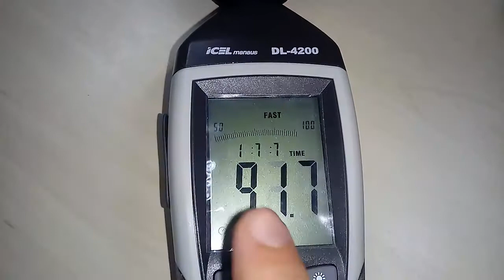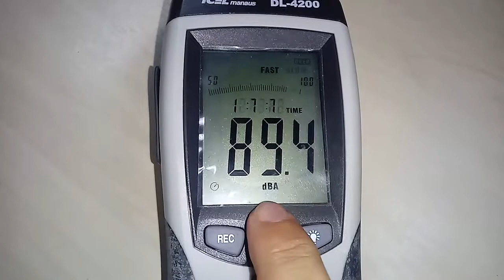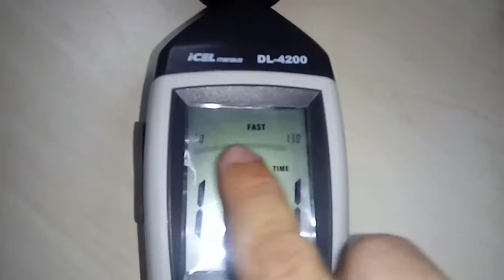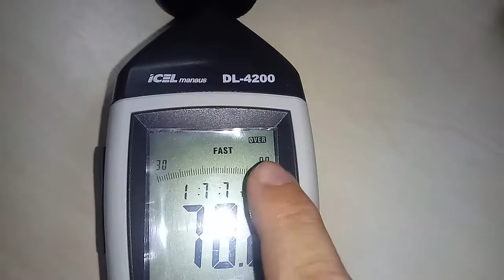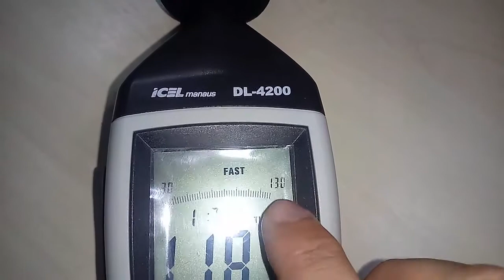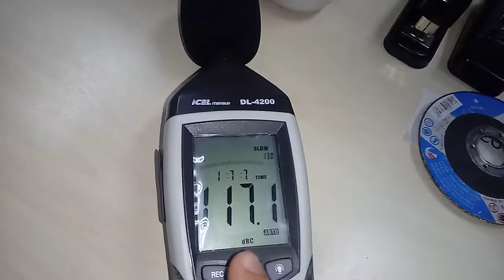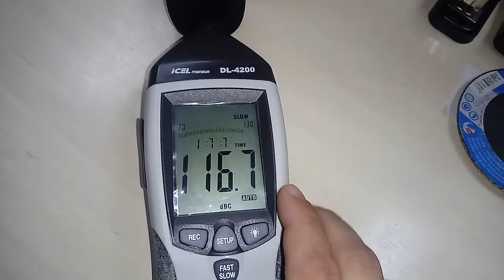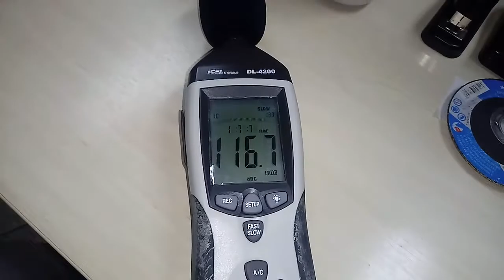Decibelímetro | Como usar? | DL-4200 | ICEL Manaus